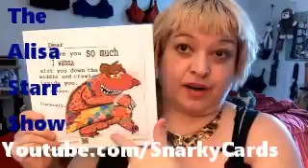The Alisa Starr Show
The Alisa Starr Show stars Alisa Starr and Omari Tsylor.
It's about Seattle Politics, Progressive Politics, Art, Bras and Boobs.